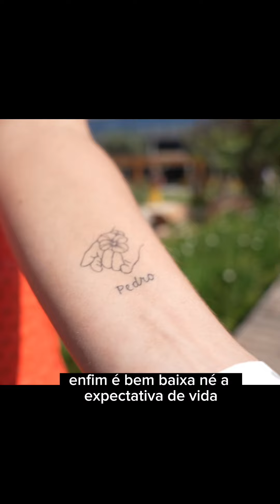Meu testemunho na igreja- contando sobre o Pedro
Não poderia ter um presente melhor do dia das mães do que essa edição tão linda!!! Que oportunidade maravilhosa de contar esse testemunho lindo de milagres! Inesquecível 14/05/2023